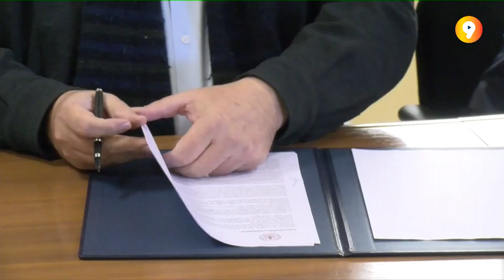SORIA EN 9 MINUTOS | Informativo del jueves, 12 de enero de 2023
Las noticias de Soria y su provincia en Canal 9 y